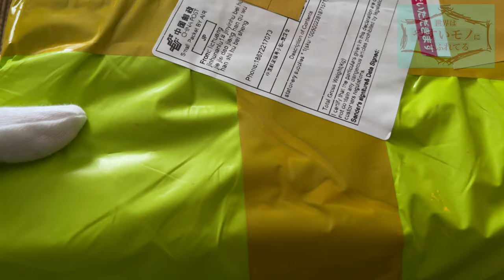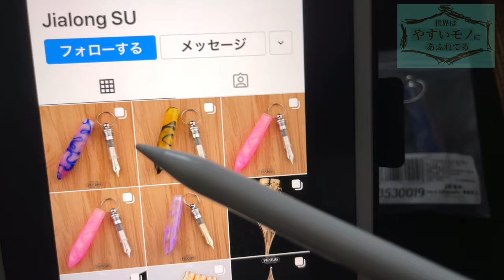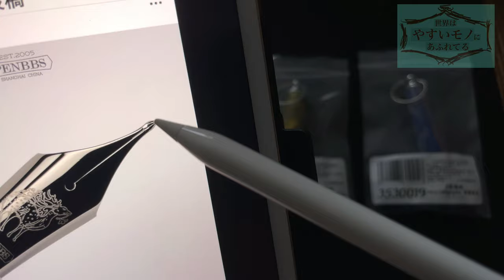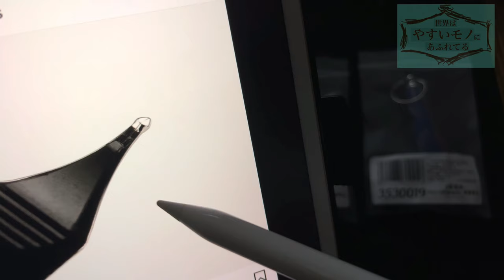PenBBS No.1 No.2 N0.3 No.4 Calligraphy 比較/ Architect Naginata nib / Platinum music nib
説明できないものをレビューしてみました。今回、検証は他力本願とさせていただきます。2倍速で観ると時短になるのでお勧めです。

0:00 オープニング
1:00 公式画像紹介
5:06 全部うえ比較
5:53 全部よこ比較
6:23 全部うしろ比較
7:00 No.1とNo.3のみ比較
7:51 No.1とNo.4のみ比較
9:19 全部を改めてチェック
11:06 No.2線の幅
12:48 No.3線の幅
16:03 No.4線の幅
16:40 No.1ノート書き
18:49 No.2ノート書き
21:16 No.3ノート書き
22:52 全体の印象
23:44 アーキテクトニブとMusicやItalicの違い
25:58 〆

■No.1（長刀）■
このクオリティで2,299円。長刀研ぎのニブの特徴から、鉄ペンでも十分な書き味です。長刀金ペン5万円の前にこの3000円(送料込)のニブを購入する価値は十分にあります。

■No.2（中字アーキ）/No.3（細字アーキ）■
特注以外で手に入りにくいアーキテクトニブです。アラビア文字も非常にきれいに書くことが出来ますが、漢字や英語も万年筆らしい独特のニュアンスが表現できるのでお勧めです。No.3は見た目が長刀形状の字幅アーキテクトニブだなと個人的に感じました。

■余談■
No.1→金ニブ長刀高いから廉価で楽しむ方向け。
No.2→太めでゆったり大人向けで楽しむ。
No.3→実用的にガンガンノート書きして楽しい。
No.4→No.1のペン先のスイートスポットがほんの少し先に伸びた書き味。

13:52 タキサイキア現象→大事故した際のスロー＆モノクロ現象。瞼を閉じると効果を失う。普段注射などしっかり痛みを観察する癖をつけると良いです。咄嗟の時に瞼を閉じずに生き延びる可能性が高くなります。

27:00　「柔らかい感じ」とは全体の文字の印象が丸みを帯びているという意味です。他のニブは縦線と横線にメリハリがあるシャキシャキっとした文字になります。

【Taobao】
➡︎アーキテクトニブ等新製品のニブNo.1〜No.4が8/15発売。2日で売り切れました。金ニブのNo.1カリグラフィーも売り切れです。リンクに上手く飛べない場合はアドレスを手入力すると飛びやすいです。店番号id=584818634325です。

【Penbbs official page】公式ページ

スケジュール管理むり人間なので自由に不定期にやらせて頂いております。皆さまのおかげです。